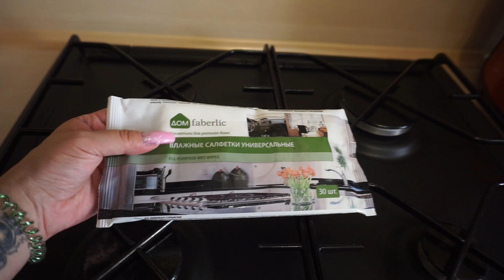ВЛОГ! ЧТО Я ЕМ! ЖЕНИХИ! ФИКСПРАЙС! ПЛАНИРУЕМ ИНТЕРЬЕР! ПОДСТРИГЛА СОБАК!